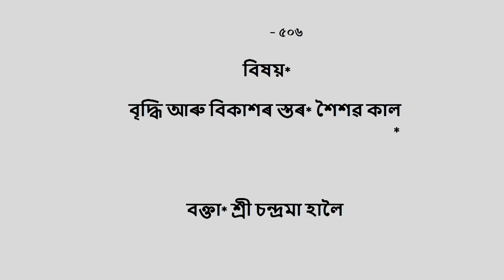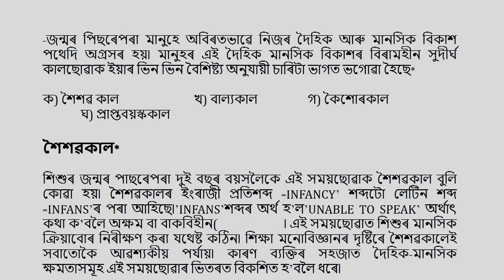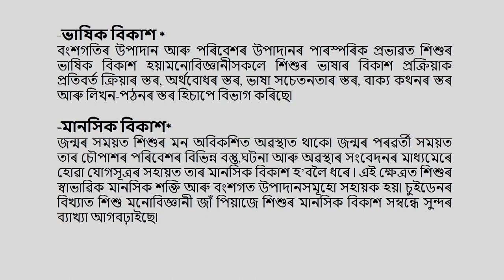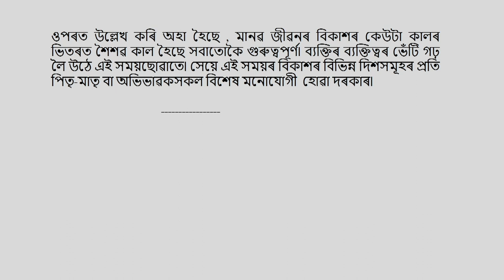COURSE 506 : Stages of Growth from Infancy to Childhood & Their Implications in Assamese